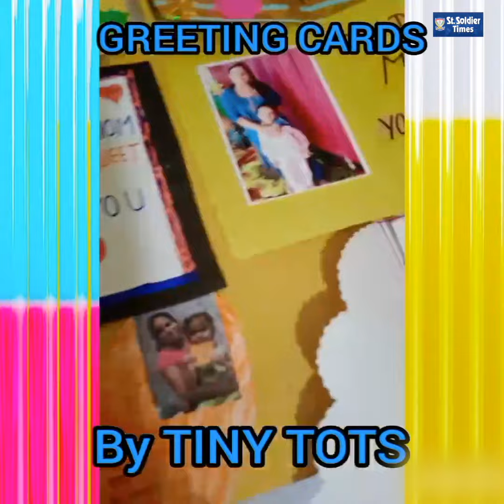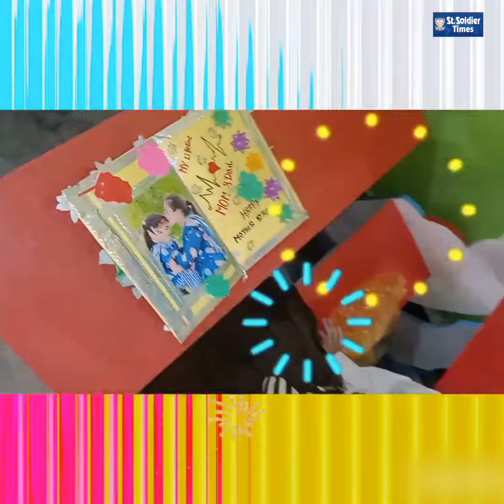Mothers Day is a special day to celebrate the bond between mom & child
Available on